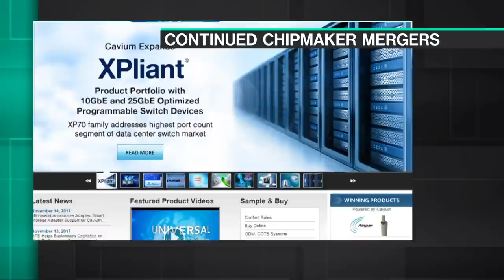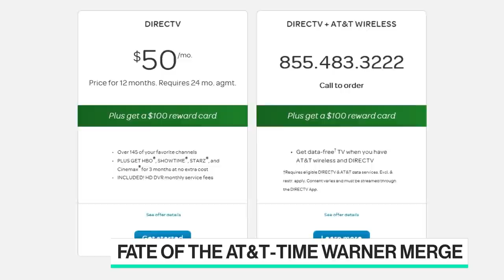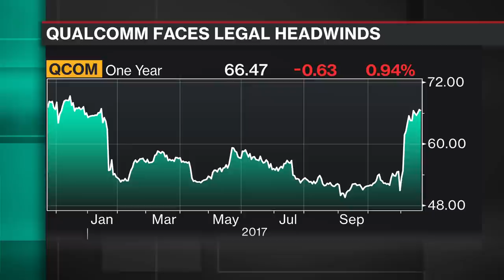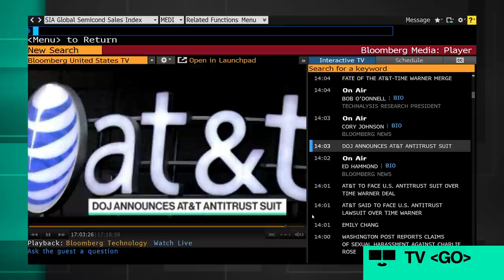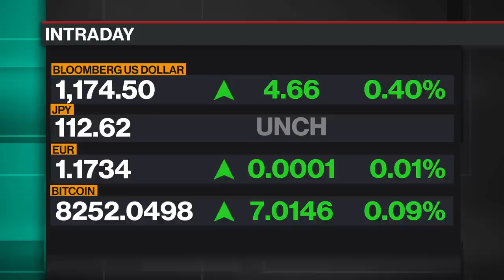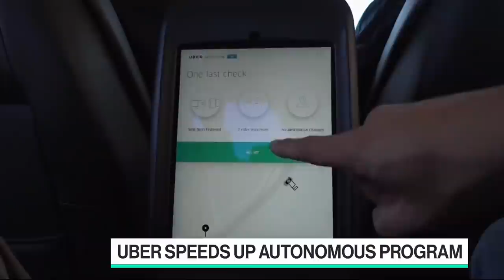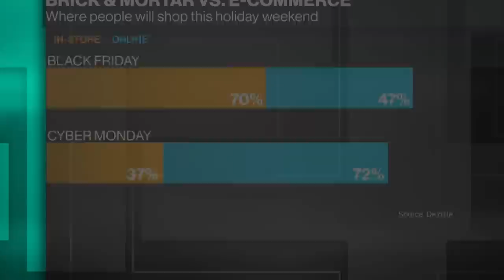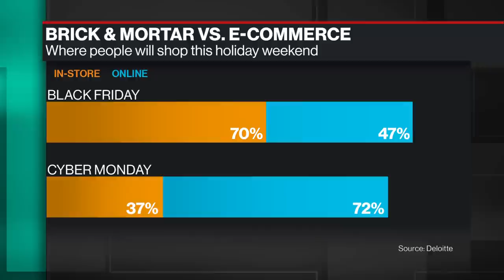Full Show: Bloomberg Technology (11/20)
Nov.20 -- Guests include: Technalysis Research President Bob O'Donnell.